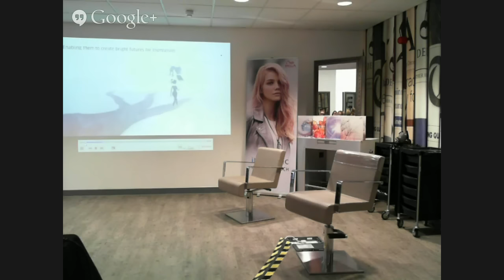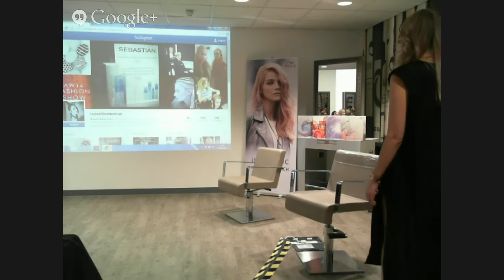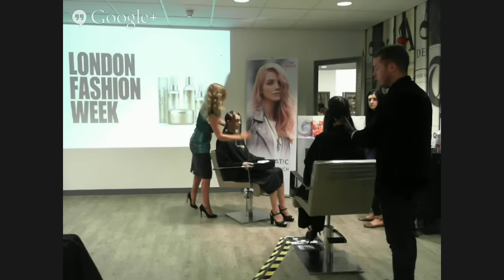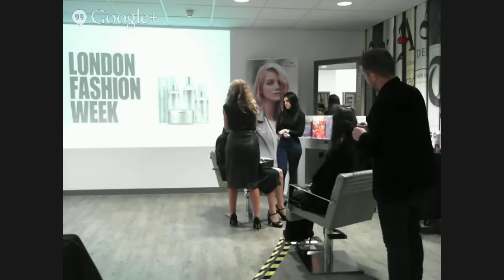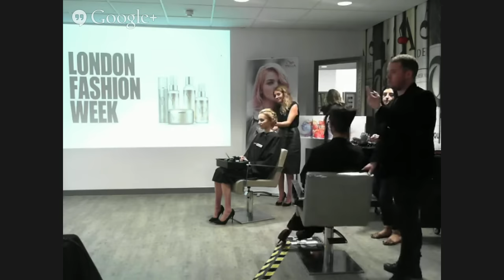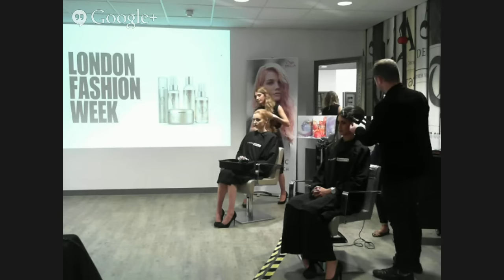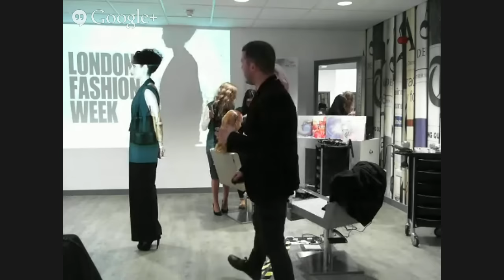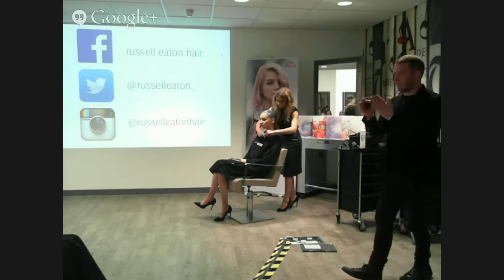Robert Eaton Seminar Two